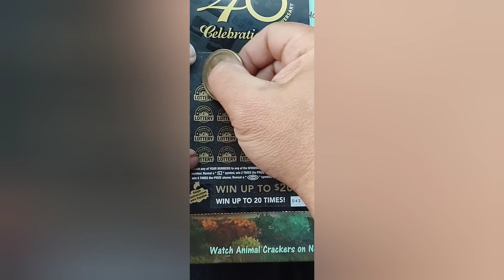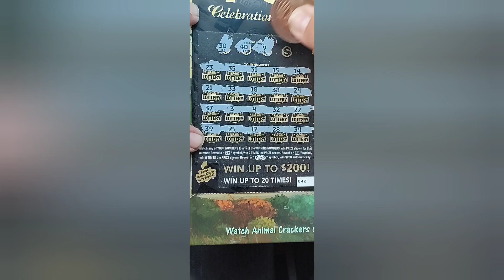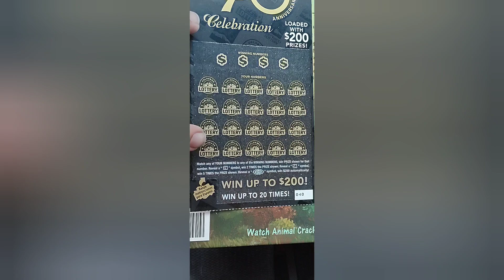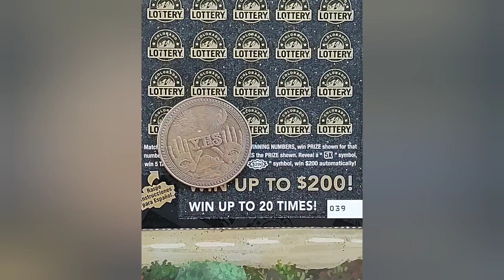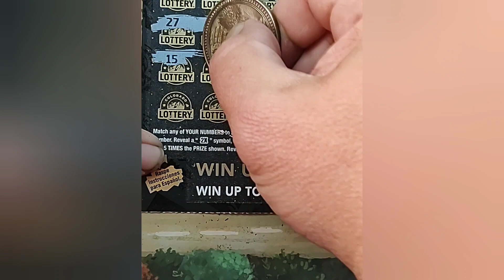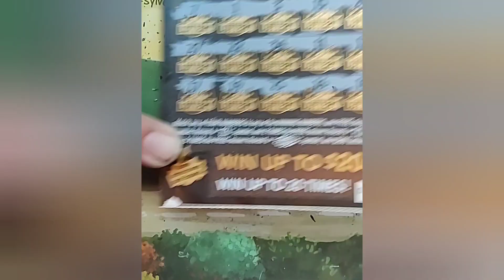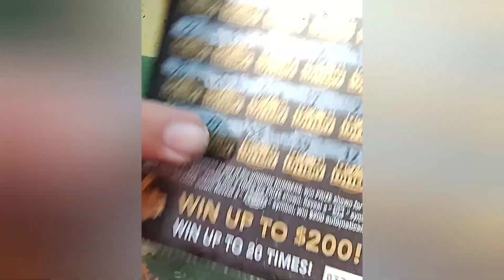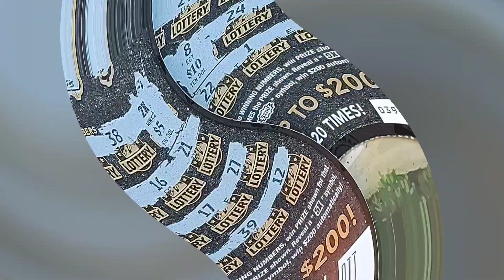trying a new ticket haha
trying a different ticket to see if the luck changes haha sorry for the camera angle I was apparently so stoned I didn't realize I wasn't in frame lol also screenshot is updated to actual video uploaded haha my bad also a stoner moment not trying to click bait lol